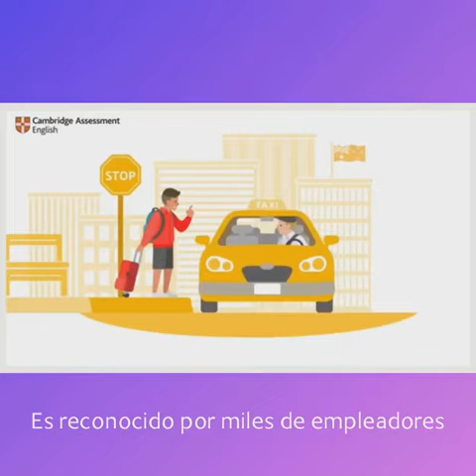British Institute Mercedes 1